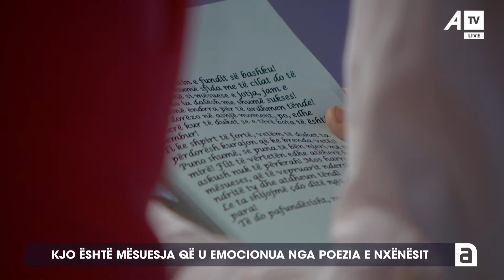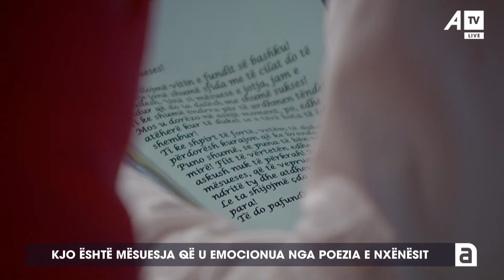Kjo është mësuesja që u emocionua nga poezie e nxënësit